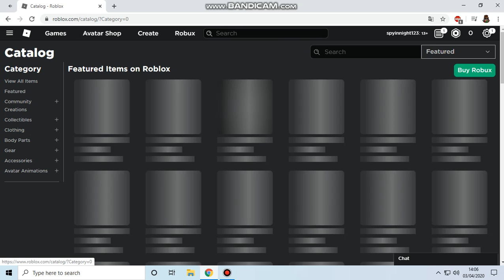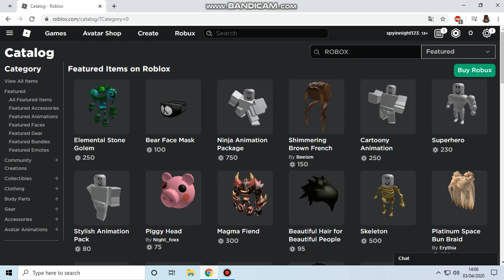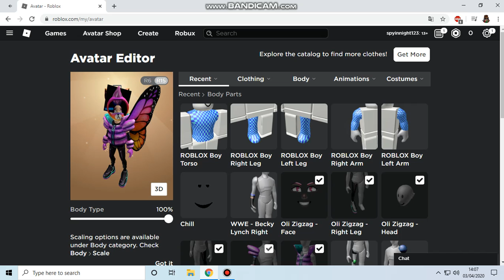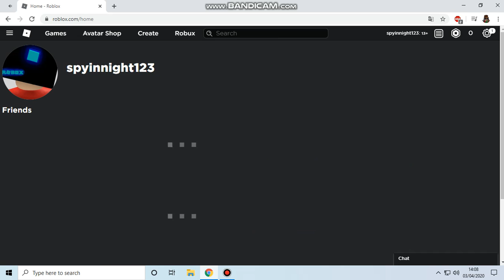[ Free Items ] How to get Robox in April Fools | Roblox !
In this video, im showing how to get Robox in April Fools for free in Roblox !